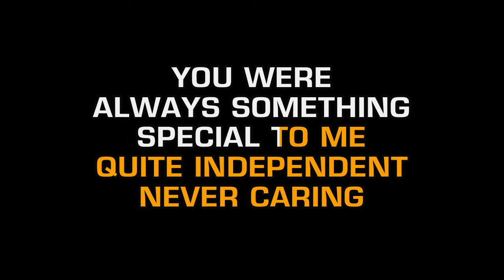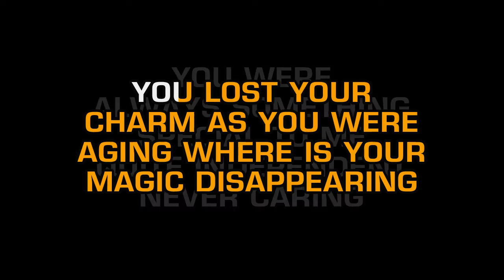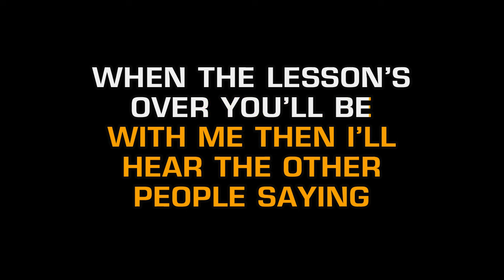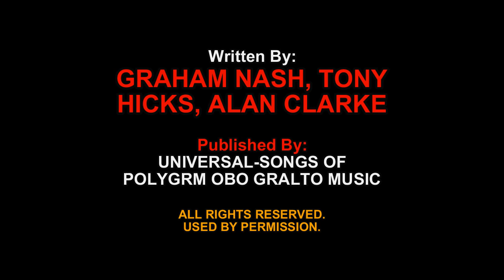Hollies - Carrie-Anne (Karaoke)